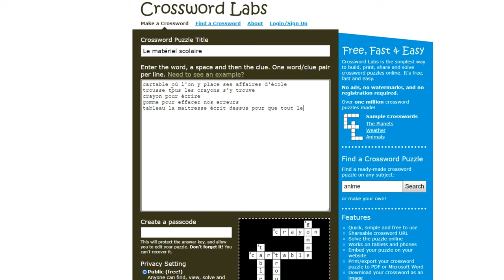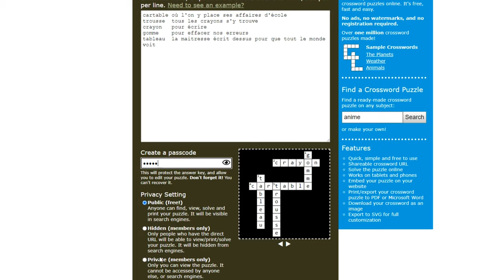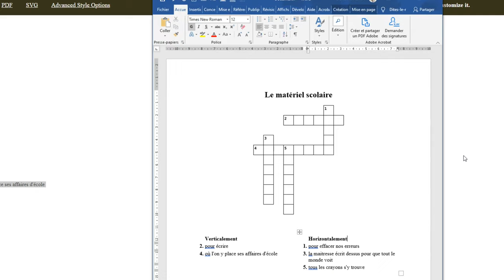CROSSWORDLABS- Créer une grille de mots croisés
Retrouvez d'autres tutos en vous abonnant à ma chaine Youtube "Valérie Perreaut"